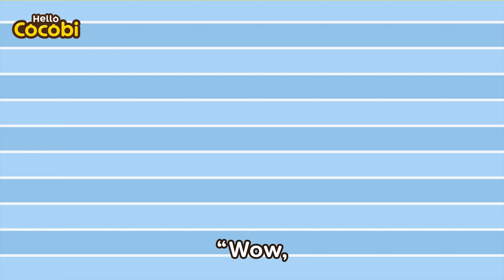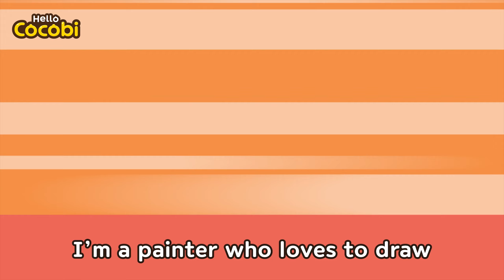[15min] 🌈 Habit & Job Songs | Doctor, Poo Poo, Police, Firefighter | Kids Songs | Hello Cocobi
👇Popular Habit Songs & Job Songs Compilation!
0:00 Intro
0:09 🩺 I am a Doctor
1:54 🧼 Bath Time is Fun
3:36 💩 Poo in the Toilet
5:07 🚨 Little Police
6:27 🔥 Little Firefighter
7:47 🖐️ Let’s Wash Our Hands
8:54 🦷 Brush Your Teeth
10:38 💈 The Best Hairdresser
12:07 🎨 Little Painter
13:56 🍖 Tasty Colorful Foods

Songs, Stories, K-pop, Kpop, Dance, Music, Car Songs, Cocobi Songs
Doctor, Virus, Cleanliness, Bathroom, Toilet, Potty Training, Wash Hands,
Fire Station, Police Station, Painter, Hair Stylist, Color